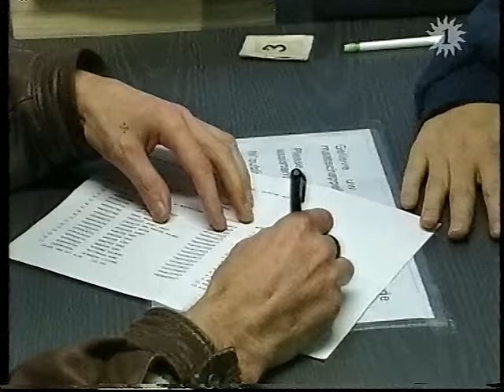Drank en Antwerpen